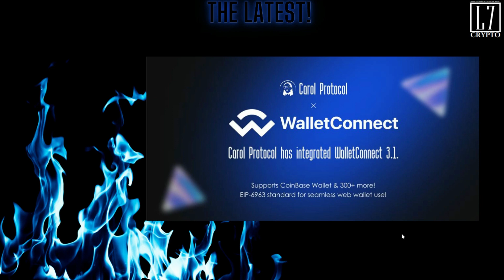Carol Protocol Notes 2!!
Congrats, to everyone involved in the Carol Protocol. Stay bonded!! Legends...Engage!